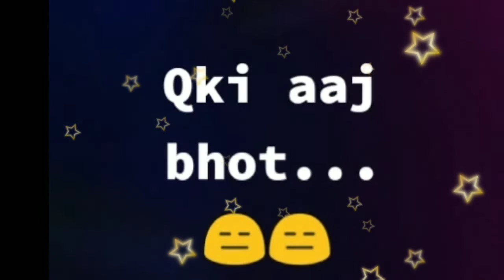WhatsApp status video sad